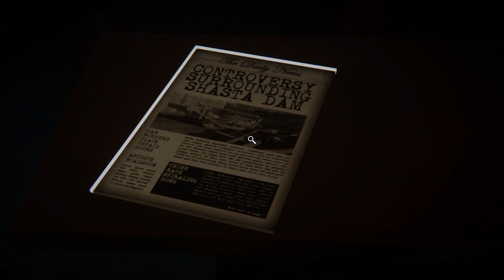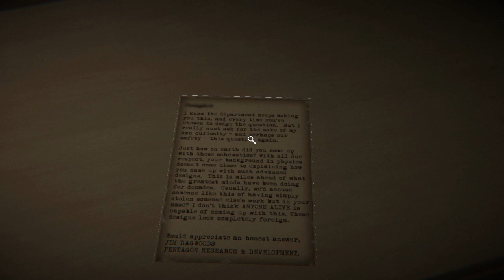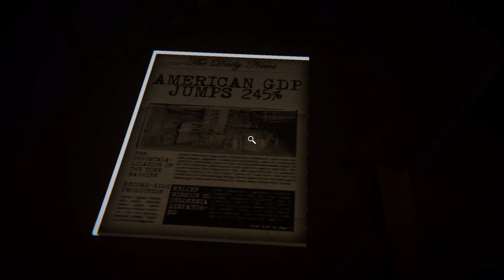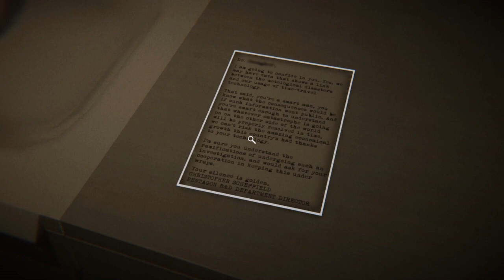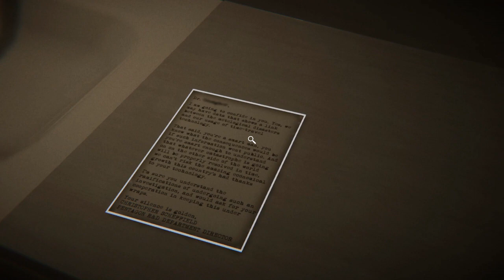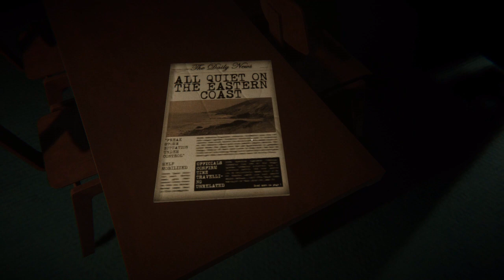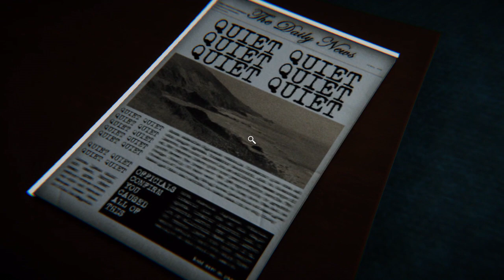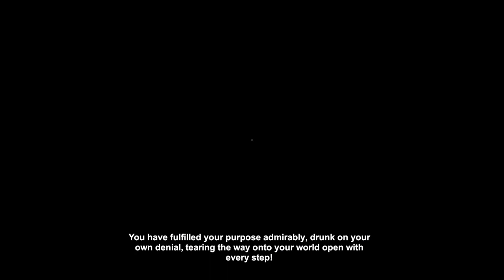TIME TRAVEL IS AN UNREVERSABLE MISTAKE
A man in California invented time travel, it would soon destroy everything.
The game i'm playing is called Reminiscence and is free to play on steam